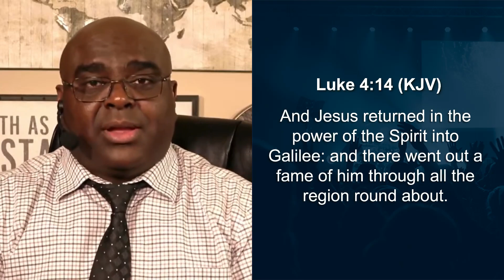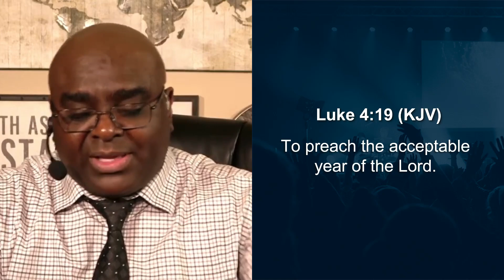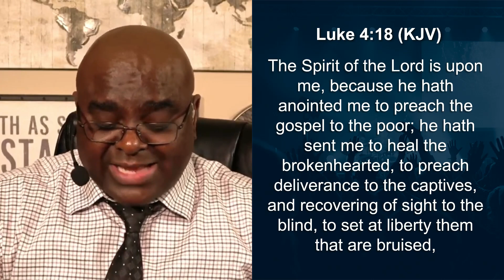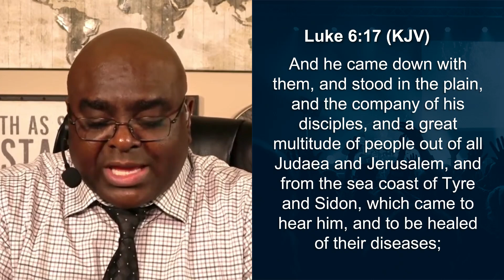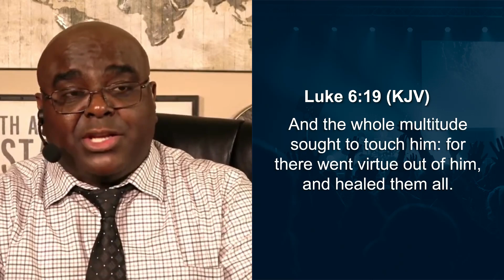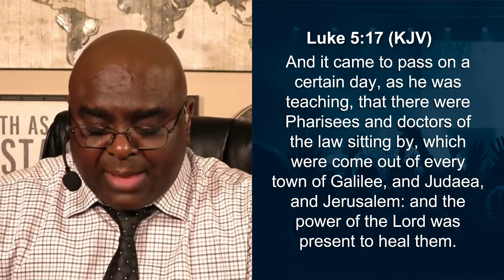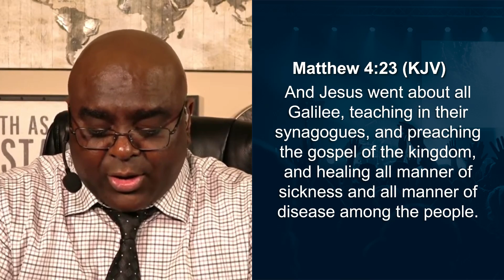EXPERIENCE THE POWER OF THE HOLY SPIRIT | Powerful Morning Prayer to Bless Your Day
Wake up right with this powerful morning prayer as Pastor Sean talks about experiencing the Holy Spirit. The Holy Spirit will change your life. You will go from being an ordinary Christian to a Christian who is on fire with the power and anointing of God, someone who will impact many souls with the Gospel of Christ.

The Holy Spirit is the One who enabled Jesus to do the mighty miracles, signs, and wonders he did during his ministry on earth. The Bible says, “God anointed Jesus of Nazareth with the Holy Ghost and with power: who went about doing good, and healing all that were oppressed of the devil; for God was with him” (Acts 10:38 KJV). Jesus said in Luke 4:18, “The Spirit of the Lord is upon me, because he hath anointed me to preach the Gospel…” If Jesus needed the Holy Spirit, how much more do you and I need the Holy Spirit to work in our lives? Without the Holy Spirit, we are nothing. But with the Holy Spirit, we can do great things for God. The Bible says, it’s not by might, not by power, but my Spirit, says the Lord (Zechariah 4:6).

Be encouraged with this motivational video, Bible devotion, morning meditation, and prayer podcast as Pastor Sean shares anointed worship and an inspirational short sermon about the power of the Holy Spirit. You do not have to be an extraordinary person to do great things for God. You can be just a regular person, and do the impossible because of the power of the Holy Spirit working through you.

0:00 - Intro
0:58 - Worship
3:12 - Morning Prayer
4:00 - Message
15:00 - Worship 2
17:14 - Morning Prayer 2
18:10 - Giving
19:30 - Outro